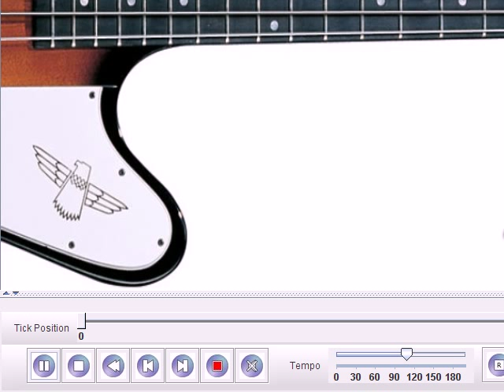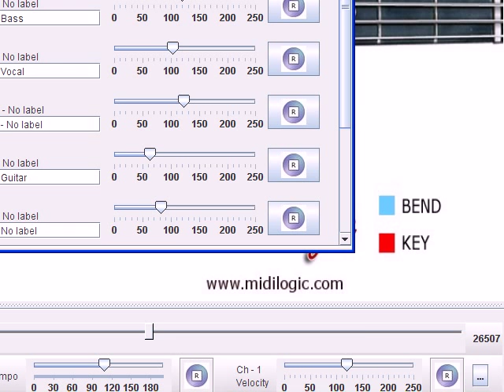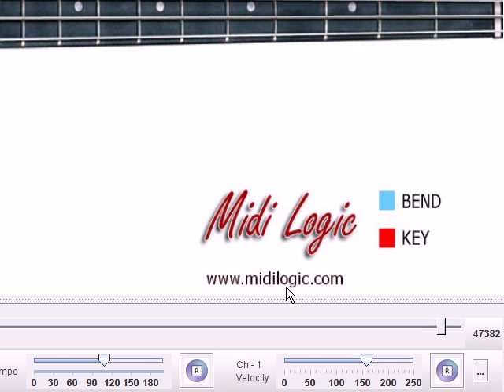Beatles Lady Madonna Complete Bass Lesson